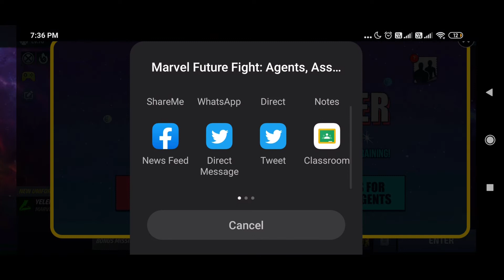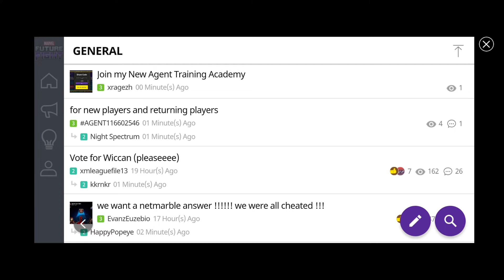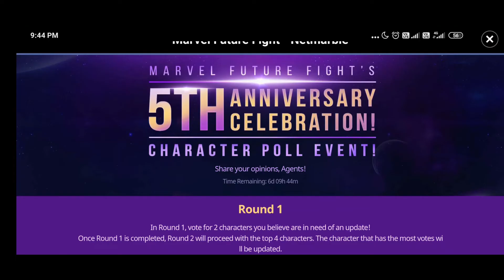New Agent Training Center and Character Poll Event | Marvel Future Fight Tamil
This Video about New Agent Training Center and Character Poll Event Details in marvel future fight mobile game.